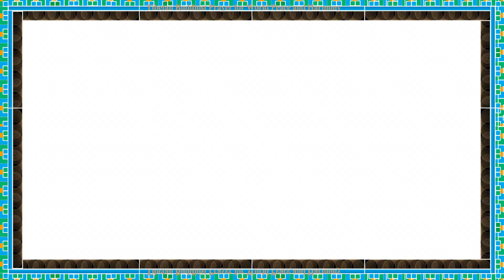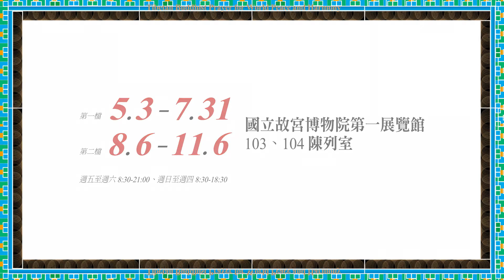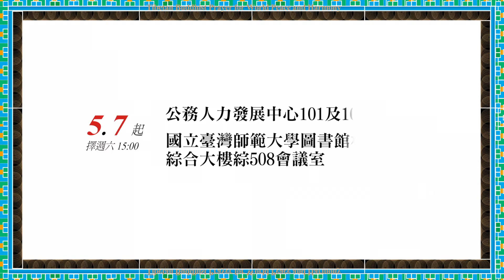【商業影片｜形象】2016年 西藏文化藝術節＿三分鐘版本｜風紅影像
►► 影片內容 ◄◄

由蒙藏委員會舉辦的第二屆「西藏文化藝術節」，再次將來自西藏的藏傳佛教祈福儀式、佛曲梵唱、珍稀文物，在臺灣完整呈現。想同沾四大教派聯合祈福的法雨、聆聽滌淨心靈的梵音、一窺國立故宮博物院首次展示的藏傳佛教器物、了解格魯派四大活佛之一章嘉呼圖克圖與臺灣的因緣？這一切盡在「西藏文化藝術節」。

►► FH-STUDIO ◄◄

▪ 高清直播     ｜單機/雙機/多機/活動論壇直播/產品發表直播/品牌活動直播
▪ 商業影片     ｜活動紀錄/產品介紹動畫/紀錄短片/訪談影片
▪ 專業服務     ｜快剪快播/影像後製/４Ｋ/配音/攝影棚

▪  風紅在哪
台北市中山區南京東路三段89巷15弄6號
▪  LINE @